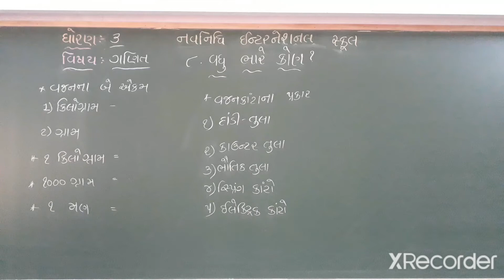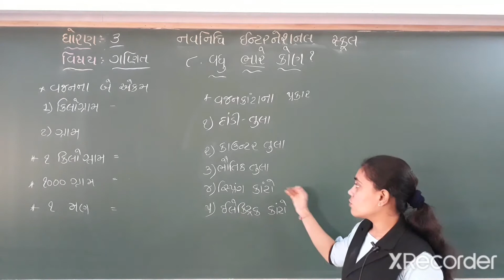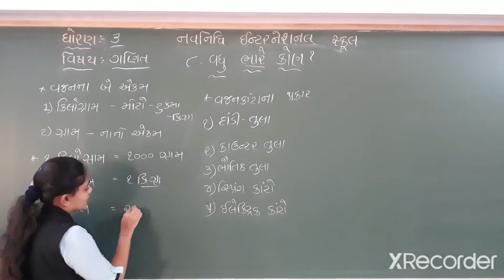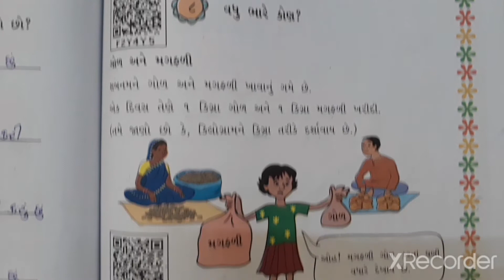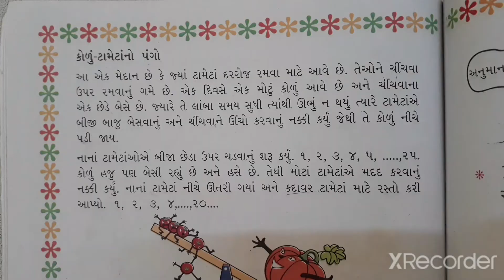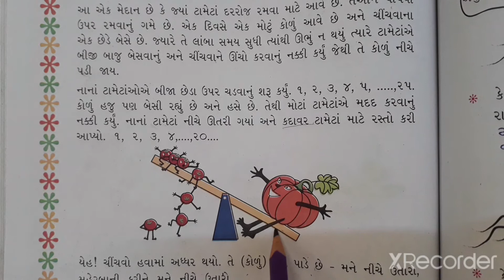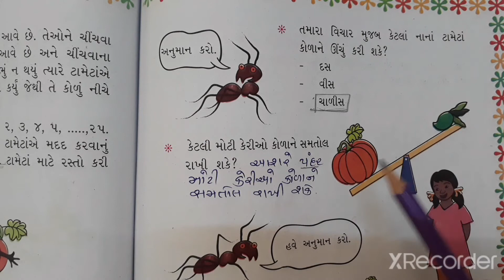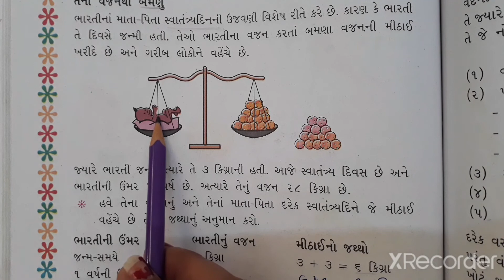GSEB | ગુજરાતી માધ્યમ | ધોરણ - ૩ | ગણિત | પ્રકરણ - ૮ | વધુ ભારે કોણ ? (ભાગ-૧)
19/01/22